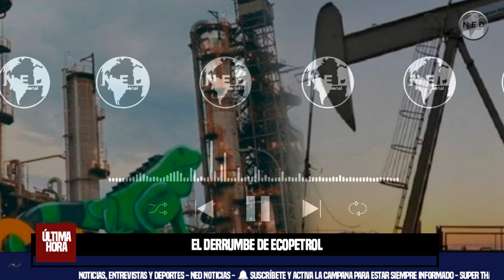EL DERRUMBE DE ECOPETROL 🟢 Columna Álvaro Ramírez González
La justificación que dio en rueda de prensa el presidente de Ecopetrol, Ricardo Roa, sobre la caída de las utilidades en un 24% en el primer semestre, es tan facilista y tonta que produce risa.
editorial ÁLVARO RAMÍREZ GONZÁLEZ